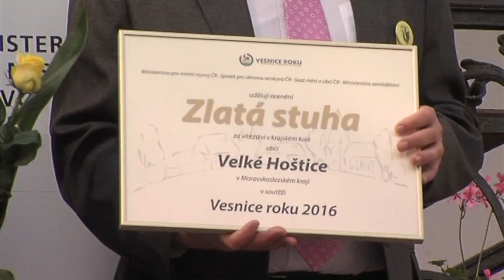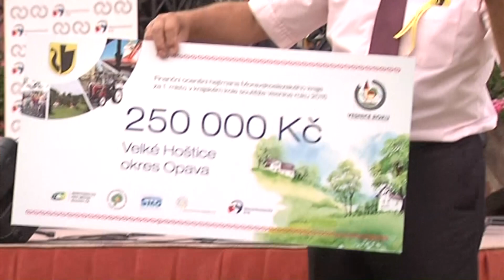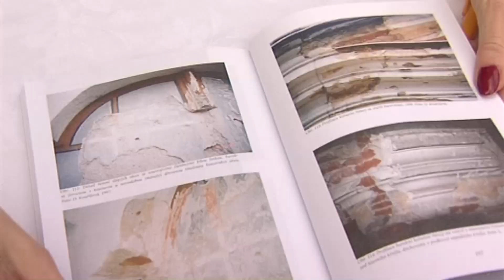Velké Hoštice - Vyhlášení obce roku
► více na ■ Regionální Televize Hlučínska

O nás:
Televize Hlučínsko (součást České Regionální Televize s.r.o.) spolupracuje smluvně s obcemi, městy, organizacemi a soukromými subjekty v regionu Hlučínska a Opavska již od roku 2006.

S Televizí Hlučínsko smluvně spolupracují například tyto města a obce z regionu Hlučínska a Opavska: Hlučín, Kravaře, Dolní Benešov, Bolatice a další...